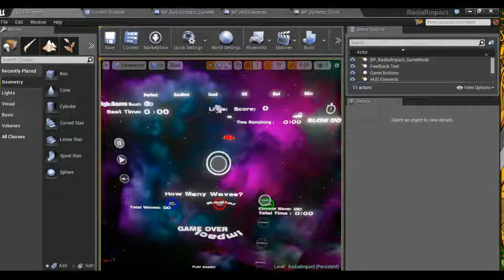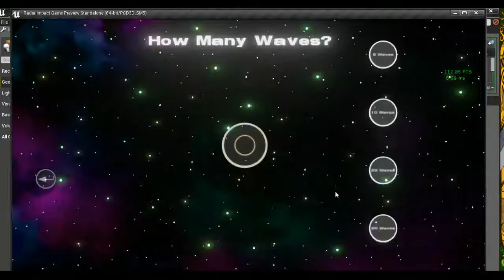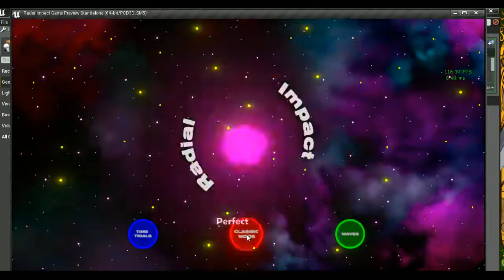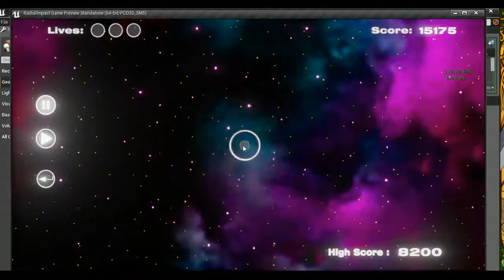Radial Impact Game Development Live Streams - Radial Impact 95% Completion Progress Feature Clip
In this video, I show more progress of Radial Impact which is at its last stages of development! All that is left is to add sound effects, music, and play-test for bugs before releasing it!